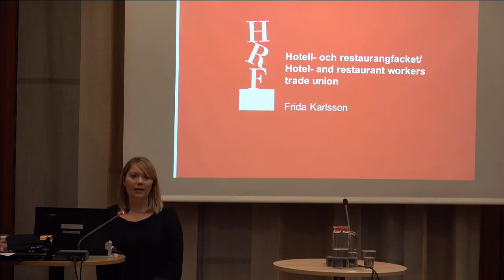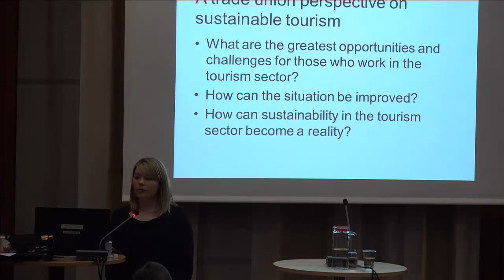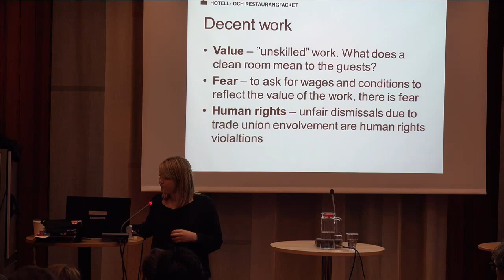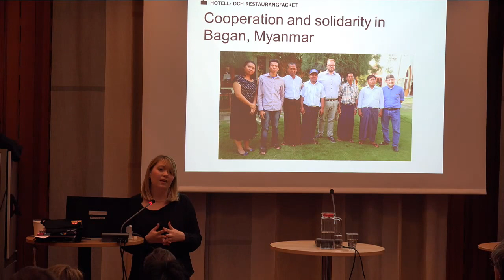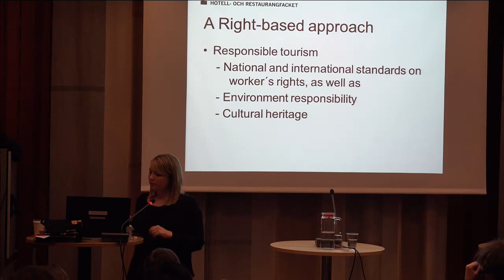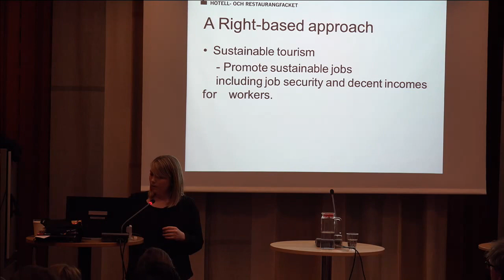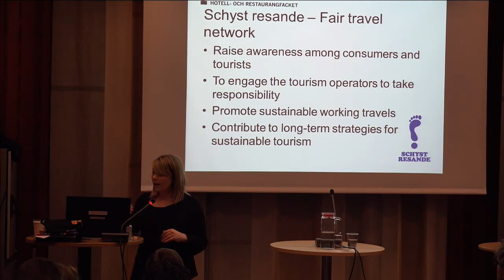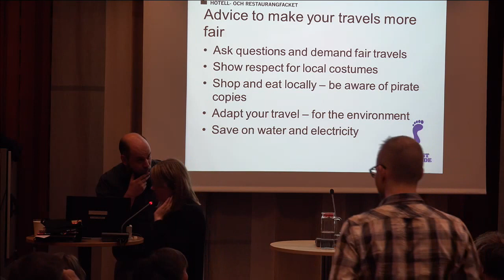Frukostmöte: Så kan turismen bidra till hållbar utveckling i Myanmar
Union to Union, Hotell och restaurangfacket och Schyst resande bjuder på frukost och seminarium:

För ett år sedan fick Myanmar sin första civila president på över 50 år och landet öppnar sig nu allt mer mot omvärlden. Landet är rikt på naturresurser och har stora möjligheter till utveckling. Men efter decennier av ekonomiskt vanstyre, sanktioner och turistbojkott, är det fortfarande ett av världens fattigaste.

Den gryende demokratin har snabbt intresserat både företag och turister från andra länder och ekonomin ökar i rask takt. Samtidigt förekommer barnarbete, fria fackföreningar har fram till nyss varit förbjudna och medvetenheten om mänskliga rättigheter är svag.

Hur kan turismen bidra till en bra och hållbar utveckling i Myanmar? Vad kan företagen göra och hur arbetar fackföreningsrörelsen?

Hör författaren Pascal Khoo Thwe berätta om demokratisering och möjligheter för mänskliga rättigheter i Myanmar. Dr. Aung Myat Kyaw berättar om hur ett antal reseföretag och turistministeriet i Myanmar särskilt satsar på hållbar turism, för att skapa arbete och framtidstro för landet. Hör även Frida Karlsson, internationell samordnare på Hotell- och restaurangfacket berätta om fackets samarbete med de nya, fria facken i landet, vilka utmaningar som behöver mötas för att åstadkomma en hållbar ekonomisk utveckling och vad du som turist kan göra för att stödja detta.

Seminariet hålls på engelska.
Moderator: Patrik Bergvall, Union to Union